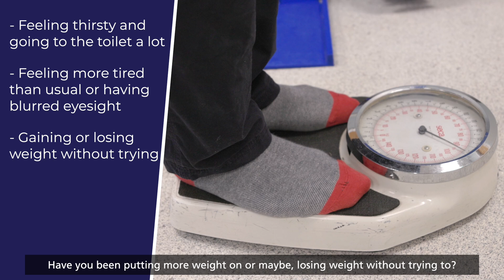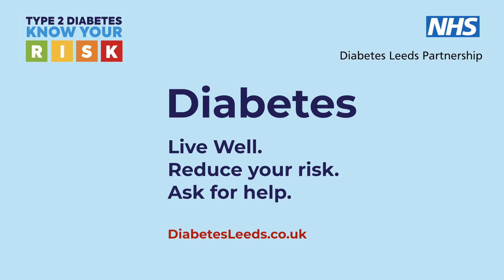Arabic - Diabetes Signs and Symptoms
Anyone can get type 2 diabetes; some people may have signs and symptoms, and some may not. We want you to know the most common signs and symptoms, so you know what to look out for.

Does any of this sound familiar?

To find out more and get the support you deserve, visit our